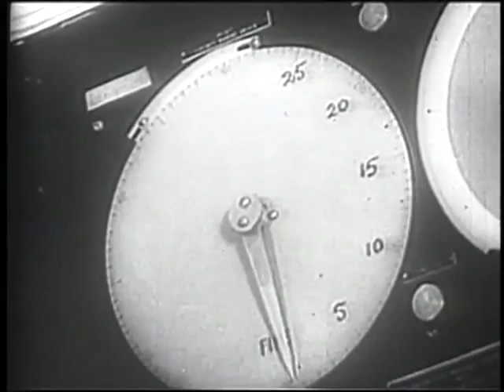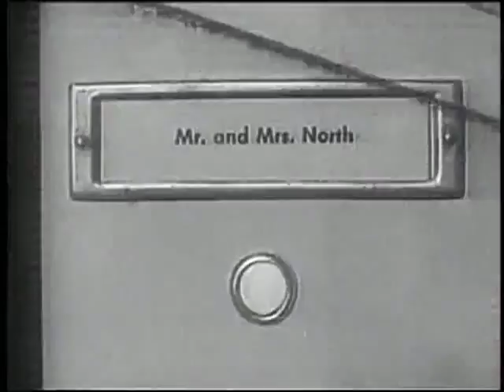Mr.AndMrs.North-reunion.mp4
Mr. and Mrs. North - Classic TV - Public Domain